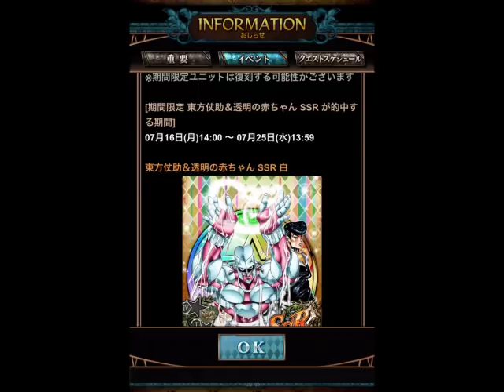【ジョジョSS】降臨ガシャ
降臨ガシャを3セット引きました。
果たして赤助が手に入るのかッ！